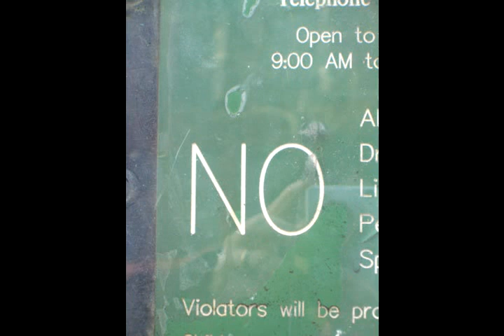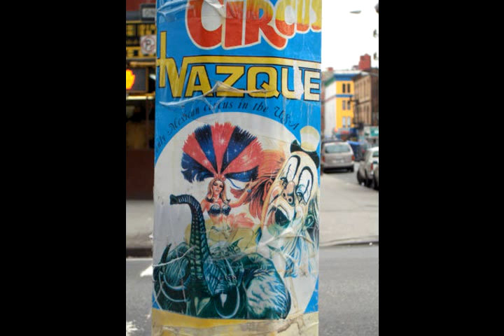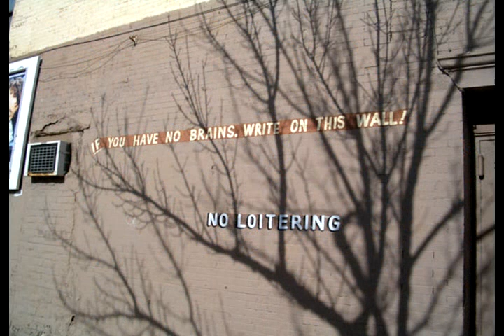East Harlem Murals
The murals of East Harlem, NYC, highlight the Spirit of Place, preserving and promoting Puerto Rican cultural traditions.